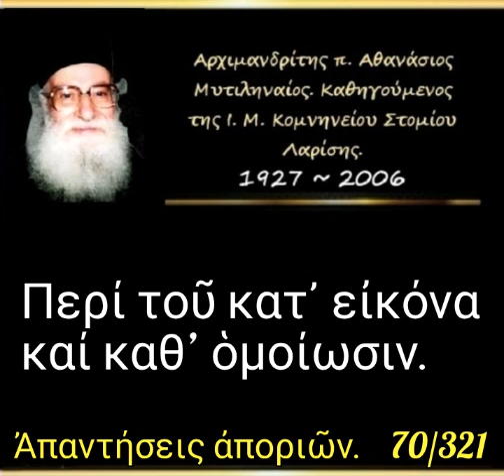Περί τοῦ κατ᾿ εἰκόνα καί καθ’ ὁμοίωσιν. Απορία. 70/321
► Κατηγορία :
Ἀπαντήσεις ἀποριῶν

► Ἀπορία - 70'

Περί τοῦ κατ᾿ εἰκόνα καί καθ’ ὁμοίωσιν.

18'

► Όλες οι ομιλίες της Κατηγορίας :
" Ἀπαντήσεις ἀποριῶν " εδώ ⬇️.